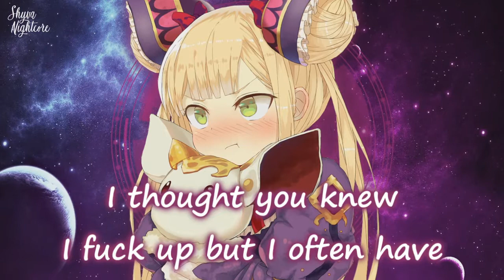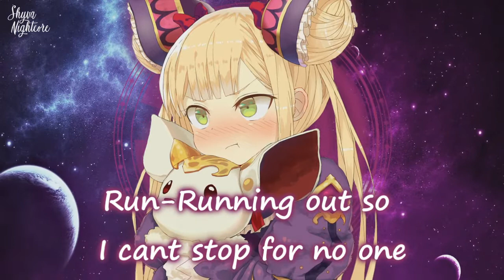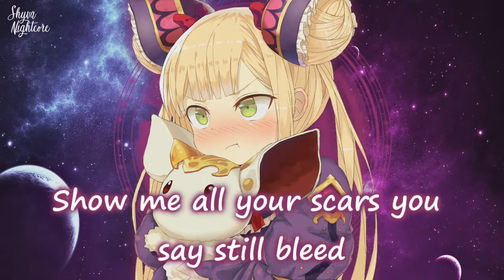Nightcore - Find Me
✘ SONG INFORMATION ✘
🎵 Name: Find Me
🎵 Artist: TeZATalks

➤ Picture: やま兎。

✘ LYRICS ✘
There's no rules to how death may come find me
I ain't scared I just feel like that time is
Running out so I can’t stop for no one
Will someone press pause and kindly remind me

Lost
I flip it
Then flip out
I'm splitting into sides
I am and my own self
Its loud
The voices keep screaming
Keep sippin I'm thinking I hear grim reaper calling me damn
Can’t answer I don’t hollar back
I thought you knew
I fuck up but I often have
We all do
Step off
The struggle to hustle ya gotta keep going for your own ya know they won’t

Rogue
Will tempt you for something but nothing uncommon so be blunt keep burning out
Your love
The rumors will roam but I can’t see through smoke I got my people next to me my fam yea
I finally feel more alive
You can’t too
Killed my ego for my soul survives
There's no rules
Its time
No rest for the woken ya gotta keep going on your own ya know they won’t

Feed me all your words you claim to eat
Show me all your scars you say still bleed
I don't need no one cuz no one defines me